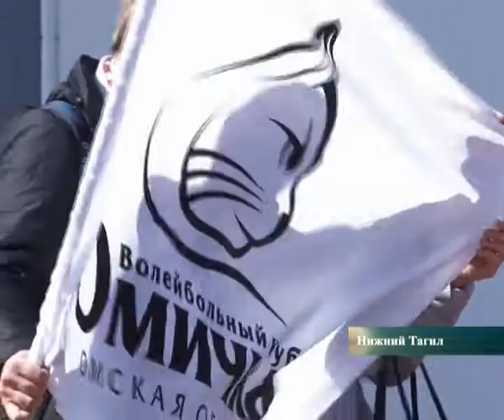Сюжет о бронзовых медалях ВК "Омичка".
Сюжет для программы 12 канала  "Спортивный регион". Бронза "Омички".